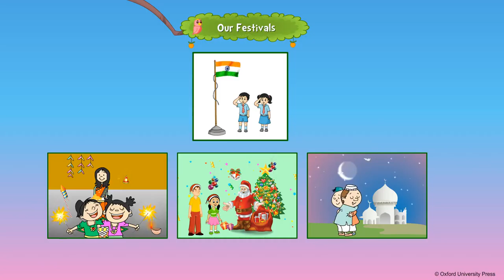Our Festivals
LKG